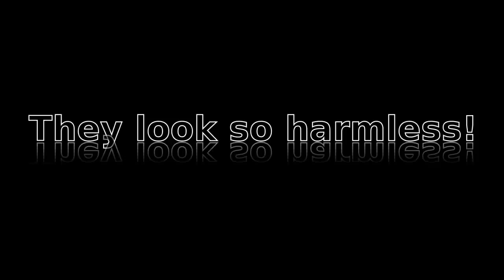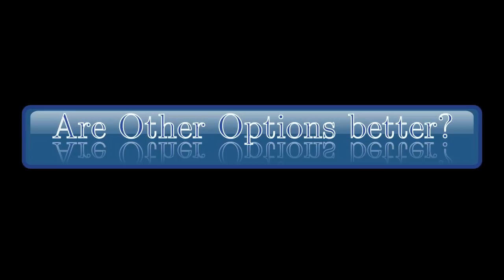Melanoma like Mole Removal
If you want to know how i did it give me a buzz! I did it with structured polarized peroxide. (SPP).
The  warning sign for melanoma is change in size, shape, or color of a mole or other skin growth,  Watch for changes that occur over a period of weeks to a month.
Numerous times, mole, skin tag or warts on the front side might be removed utilizing home cures in place of utilizing routine systems. Home cures to uproot mole, skin tag or warts on the front side run from utilizing fruit extract vinegar to garlic. Mole, skin tag or warts can effectively be removed utilizing safe, demonstrated home cure routines.

Fruit juice vinegar is a mainstream  cure to treat mole, skin tag or warts on the front side. Apply fruit extract vinegar to the mole, skin tag or wart right before resigning for the night, by immersing a cotton cushion with fruit extract vinegar, put over the mole, skin tag or wart and blanket with a swathe. Secure the skin straightforwardly around the mole, skin tag or wart with petroleum jam, so the fruit juice vinegar will just influence the mole, skin tag or wart itself.

Leave the fruit juice vinegar doused cotton cushion on over night. Uproot the cotton cushion and wrap in the morning and press on to spot some fruit extract vinegar on the mole, skin tag or wart around 4-5 times throughout the day. Rehash this technique for between 5-7 to see comes about. The mole, skin tag or wart may as well start to darken and begin to drop off for straightforward evacuation.

Garlic

Garlic could be used as a part of a comparable path like fruit juice vinegar to treat and uproot mole, skin tag or warts on the front side. Use of garlic can create blazing of the skin encompassing the mole, skin tag or wart.

Slash up a couple of peeled garlic cloves and put in a humble vessel. With a spoon or pestle, crush up the cloves until they begin to discharge squeezes into the vessel. Put this garlic juice onto a cotton cushion and apply straight to the mole, skin tag or wart. Place a swathe over the cotton cushion and leave on for ten minutes. Rehash this methodology day by day for 3-4 days to see comes about. Again, the facial mole, skin tag or wart may as well start to darken, and begin to piece off totally, uncovering smooth pink skin underneath.

Iodine

Iodine is another  home cure that is convenient in dispensing with mole, skin tag or warts from the front side. Apply the iodine to the facial mole, skin tag or wart with a cotton ball 2 to 3 times a day. Determine the territory encompassing the mole, skin tag or wart is secured with petroleum jam. In the long run in the wake of rehashing this medication for around one week, the skin on the mole, skin tag or wart will start to darken, piece and tenderly fall afar.

Likewise with any home cure that is used to treat facial mole, skin tag or warts, fare thee well to counteract blazing or disturbance of the skin. Apply petroleum jam to the skin zone encompassing the mole, skin tag or wart for added security. In the event that you encounter copying of the skin, suspend your home cure project and look for medicinal consideration.

Assuming that you suspect your mole, skin tag or warts are ugly to get a load of, you can dependably decide on a home cure to uproot them with.

Depending on if you don't take after this recurrence you may discover that you need to sit tight for a longer period before you can see impacts. The main marks are it will get thinner and it will progressively blur. Before long enough, it will vanish and this is the path on the best way to dispose of mole, skin tag or warts.

Above all else you need to apply a simple baby oil on the encompassing skin of the region so it should not be disturbed. Take a base of the dandelion and tenderly rub it on your skin. This is one of the best universal cures. Doing it twice or thrice a day will tediously blur it afar.

Utilization of pineapple juice.

The pineapple juice must be newly crushed. Canned pineapple squeezes may not be as viable so make sure to secure natural squeeze just. Take a minor sum of the juice and apply it on the territory numerous times a day. After a couple days, you will see a distinction. It will get thinner and it will fade eventually.